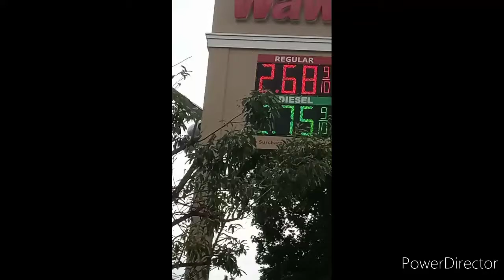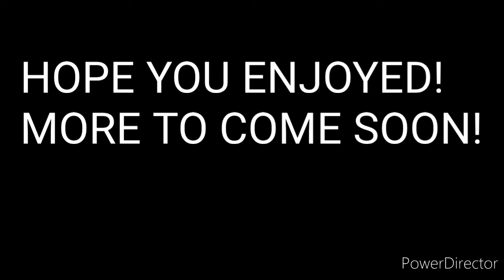Richmond International Airport Plane Spotting! Loud Engine Roars!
Music link will be in the comments! Hope you enjoyed this plane spotting video! Join our cords for more updates!